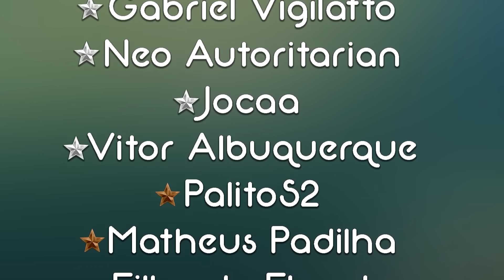CRIEI uma CIDADE DISTÓPICA no CITIES SKYLINES 2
Neste vídeo, vou criar uma distopia no novíssimo city builder, Cities Skylines 2.

Sobre o jogo: Erga uma cidade do chão e a transforme em uma metrópole próspera que só você é capaz de imaginar. Com uma simulação profunda e uma economia viva, Cities: Skylines II é a construção de mundos sem limites. Crie estradas, infraestrutura e sistemas que possibilitarão a vida diária. Cada decisão tem um impacto. Sua cidade nunca descansa, mudando com o tempo. Com uma comunidade de construtores em constante expansão, o jogo inspira você a construir a cidade dos seus sonhos, com gráficos de alta resolução belamente renderizados.